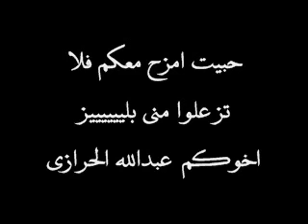بنت تحرق ابوها - Girl burned her father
القناة يمنية سياحية,تراثية,شعرية,ادبية ,دينية,وصور تعبيرية,رومنسية ,الطبيعة الخلابةღ♥ღالقناة شاملة تجمع اصدقاء واراء ونقاشات عامة

او على صفحة اعجاب الاعجاب ( حراز اليمن-Haraz Yemen )
صفحه تحكي عن حراز اليمن-Haraz Yemen وكل ما هو جميل في بلد الايمان والحكمه(انشرها بقدر حبكღالحراز اليمنღ انسخ الرابط ونشرها)